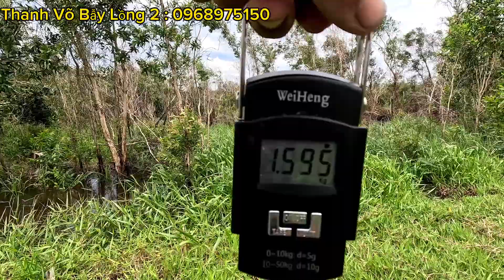⭐92: THĂM LUỒN BẪY RẮN Ở LONG AN